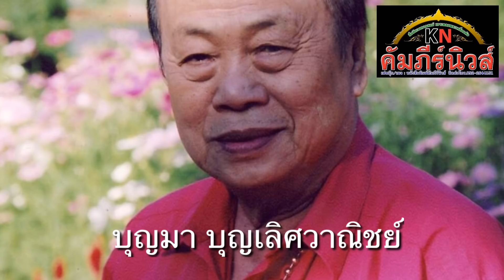เจาะความเป็นมาวัตถุมงคลหลวงปู่ทิม 14พิมพ์เสี่ยบุญมาสร้างถวายแจก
เคยมีหลายคนตั้งคำถาม “ชื่อนั้นสำคัญไฉน” ถ้าพูดถึงพระเกจิอาจารย์แล้ว ชื่อนั้นสำคัญมาก เท่าที่สังเกตชื่อพยางค์เดียวส่วนใหญ่วัตถุมงคลของท่านจะดังและมีค่านิยมเล่นหาสูง อย่างเช่น หลวงพ่อจาด, หลวงพ่อจง, หลวงพ่อคง และหลวงพ่ออี๋ เป็นต้น รูปนี้ก็ชื่อพยางค์เดียว วัตถุมงคลที่ท่านอธิษฐานจิตปลุกเสกไว้หลายรุ่น ได้รับความนิยมจากนักสะสมอย่างมาก “เทพเจ้าแห่งบางบาล” คือฉายานามที่ลูกศิษย์ลูกหานิยมเรียกท่าน ไม่เว้นแม้แต่ชาวบ้านร้านตลาดก็จำขึ้นใจ ความศรัทธาในวัตรปฏิบัติที่งดงามดังไกลถึงต่างแดน ชาวไต้หวัน มาเลเซีย สิงคโปร์ เดินทางมากราบนมัสการบ่อยครั้ง